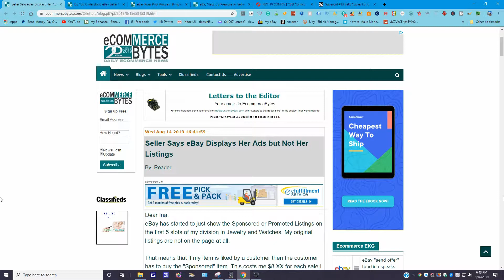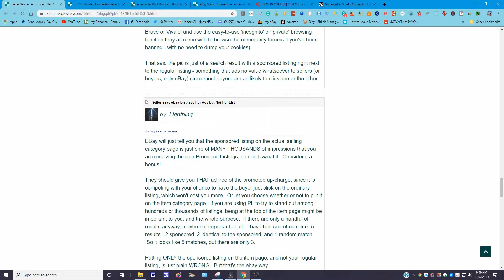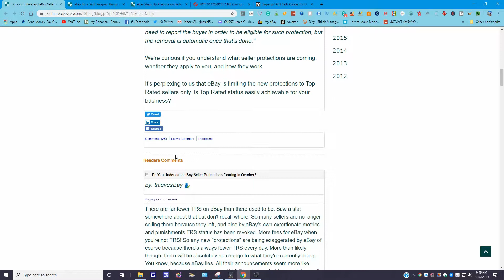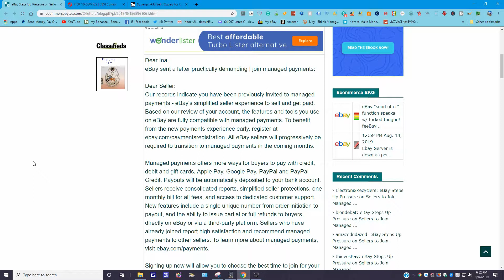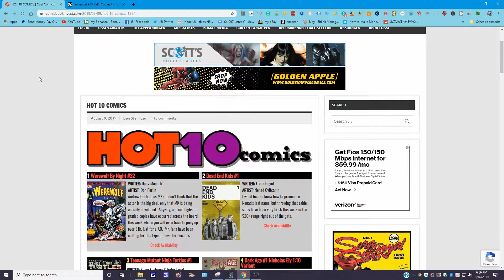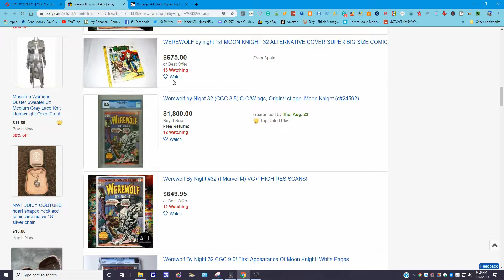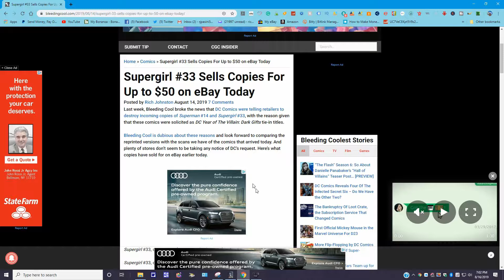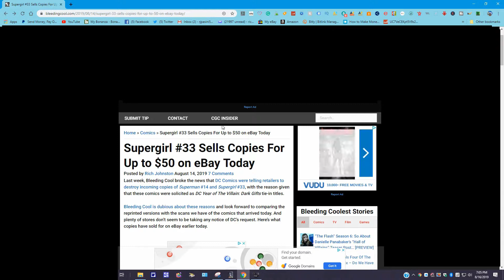Reseller News For August 16 2019